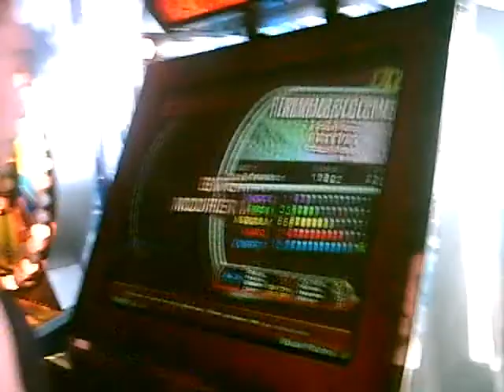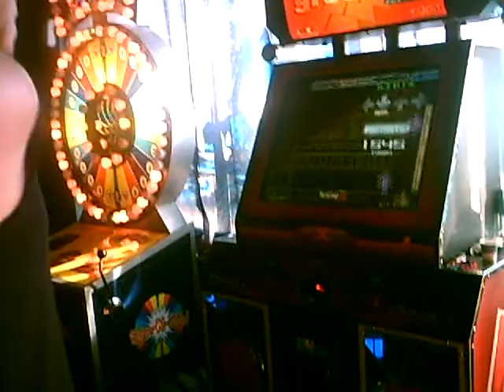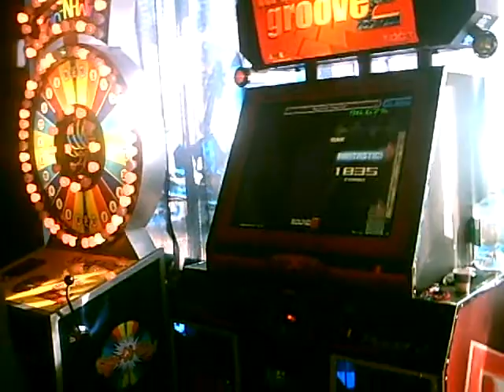JAMO Remember December Expert 99.65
Hi guys. This is me playing Remember December and getting a decent tri-star. I'll be trying to upload new videos more often. Comments plz!